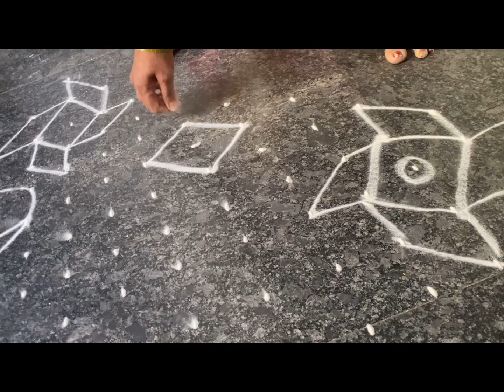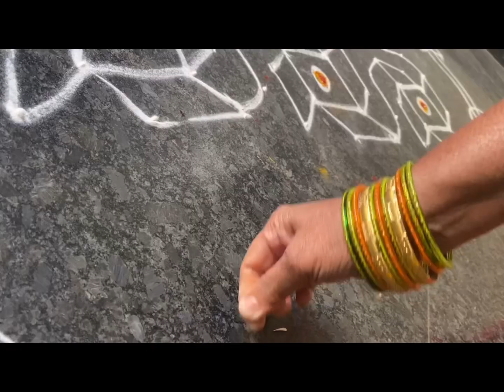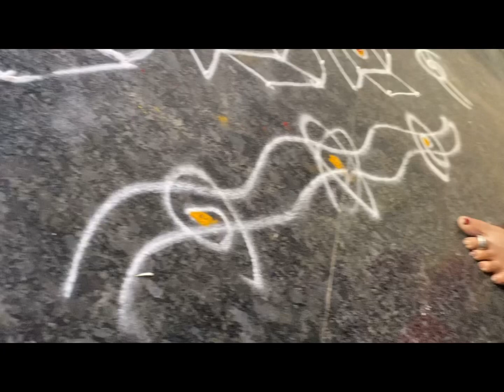simple and easy rangolidesign 17*1వైకుంఠ ఏకాదశి రోజు ఎలాంటి ముగ్గు వేయాలి@ItsaGirlTalks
Simple and easy 17-1 Dots Rangoli వైకుంఠ ఏకాదశి ప్రత్యేక ముగ్గు.
2024new chukkalamuggulu pleasesubscribe muggulu 2024newyear dailyrangolidesigns day3 latestrangolidesignsఈ వీడియోలో చూస్తే పెద్ద ముగ్గు కూడా ఈజీగా చేసుకోవచ్చు.
simple and easy.
New flower rangoli for festival.
rangoli design for beginners.
simple and easy multicolored rangoli design. sand art.  kolangal for festival

rangoli colors and design
unique rangoli
stress relief  rangoli design
satisying sand art
relaxing video
rangoli art and design
simple rangoli
multicolor rangoli

new year
new year wishesh rangoli

navratri rangoli
navratri rangoli design
navratri muggulu
navratri kolam

small color kolam
small color muggulu

latest daily rangoli design
latest daily muggulu design

simple rangoli design for deepavali
simple rangoli design for navratri durga pooja
simple rangoli design for dhasara
simple rangoli design for dhanteras
simple rangoli design for festivals

Diwali rangoli art
Diwali rangoli hacks
Diwali rangoli dhanteras
Diwali rangoli designs with colors
Diwali special rangoli laxmi pooja
Diwali rangoli big design

deepavali
deepavali rangoli
deepavali muggulu
deepavali kolam
deepvali dheepam kolam
diya rangoli
deepavali color kolam
chathurthi special rangoli

small multicolored kolm
small multicolored kolangal
small multicolored rangoli
small multicolored muggulu
small multicolored rangoli designs

peacock easy rangoli d
peacock rangoli designs easy
peacock rangoli kolam

latest rangoli peacock design
latest rangoli design easy
latest rangoli design for beginners
latest muggulu design
latest kolam design
latest mugguludesign

daily art
daily video
daily rangoli video
daily kolam
daily muggulu

relaxing
relaxing rangoli
relaxing rangoli sand art
relaxing rangoli designs
relaxing rangoli

karthikai dheepam rangoli
karthikai rangoli
dhiya rangoli
margali special kolangal
margali rangoli
pulli kolam
pulli kolangal
tiles rangoli
rice flour rangoli
satiafyed rangoli
sanskar bharti rangoli
kite rangoli
haldi kumkum rangoli
vasant panchami rangoli
saraswati puja rangoli
durga puja rangoli
alphona design
shiv jayanthi special rangoli
ratha sapthami rangoli
holi rangoli
ganesh chathurthi rangoli
big size kolam